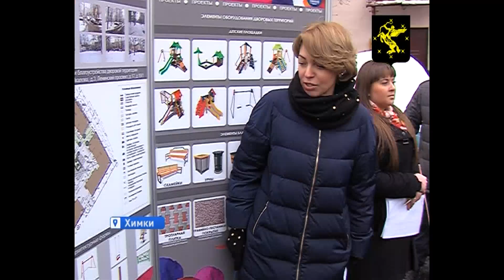В этом году в Химках благоустроят 136 дворов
В этом году в Химках большие изменения ожидают 136 дворов. Из них 54 комплексно благоустроят, а это значит там сделают парковки, заменят детские игровые зоны, установят новые светильники, приведут в порядок асфальт, высадят деревья. Еще в 56-ти дворах отремонтируют дорожное полотно. Сейчас эти проекты активно обсуждают с химчанами.